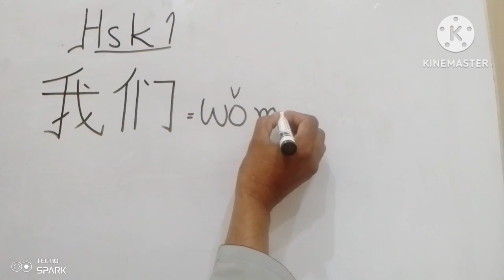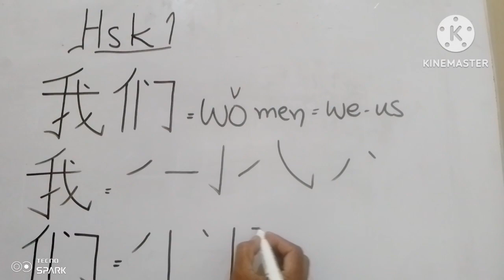Chinese hsk level 1 word #107 我们(we,us) learn Chinese|learn Mandarin|hsk vocabulary list|hsk words